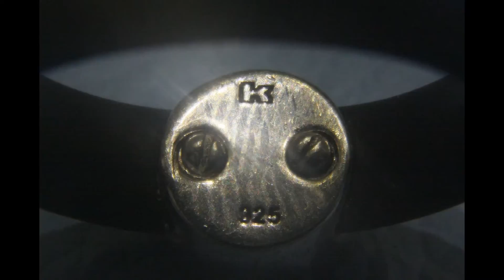K Ring aus 925er Silber [alicilpi09]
Ein Schmuckstück